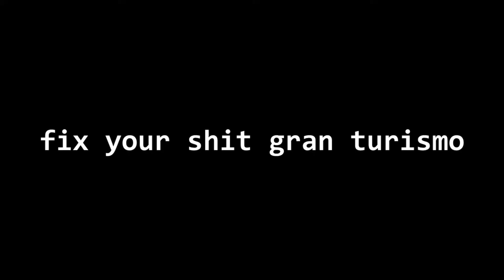GT SPORT PENALTIES ARE STILL BROKEN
pls fix volvo
also i'm not dead